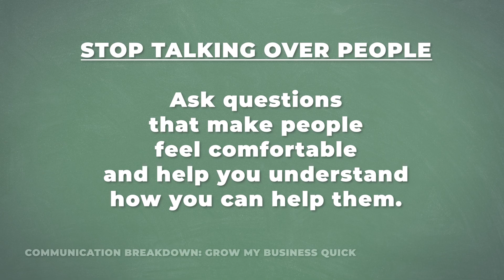01 S.T.O.P. Part 1 Stop Talking Over People - Communication Breakdown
FederalRegister.Gov    Federal Register
We invite you to try out our new beta eCFR

Archives.Gov           Federal Archives
GovInfo.Gov            Government Info
FAPIIS.Gov             Federal Awardee Performance and Integrity Information System
CPARS.Gov              Contract Performance Assessment Reporting System

USA.Gov                USA
Benefits.Gov           Benefits
Data.Gov               Data
Justice.Gov            Justice
IRS.Gov                Internal Revenue Service
DOL.Gov                Department of Labor
DOT.Gov                Department of Transportation
USCIS.Gov              U.S. Citizenship and Immigration Services

Archives.Gov           Federal Archives
GovInfo.Gov            Government Info

USA.Gov                USA
Benefits.Gov           Benefits
Data.Gov               Data
Justice.Gov            Justice

Start a business and sell your products & services to the Government